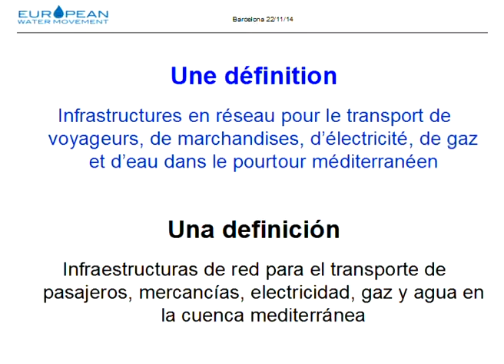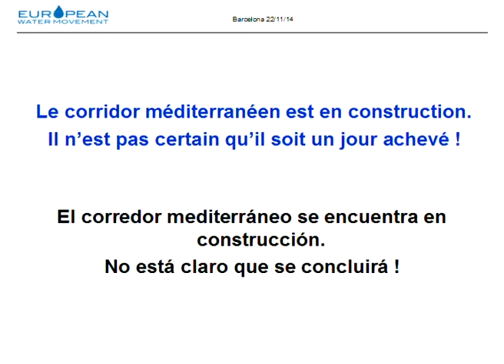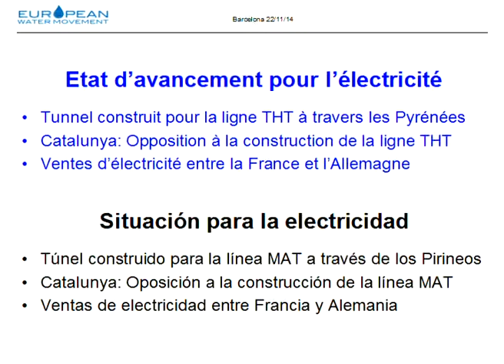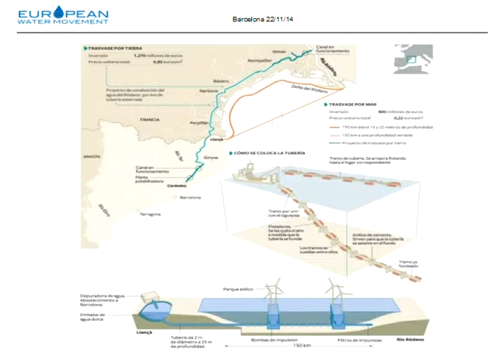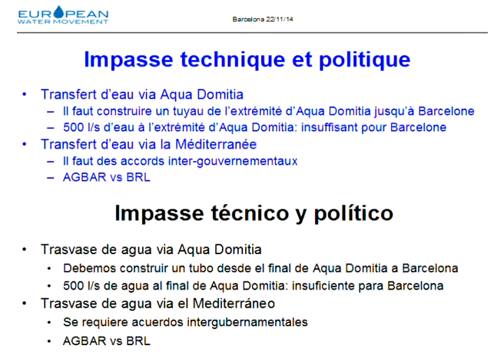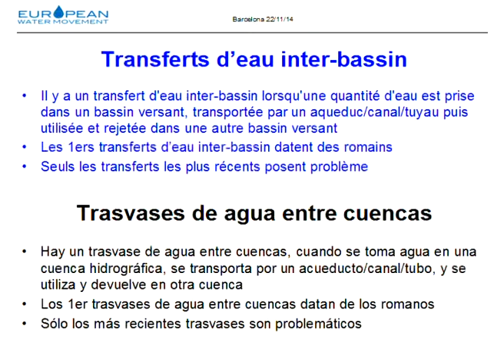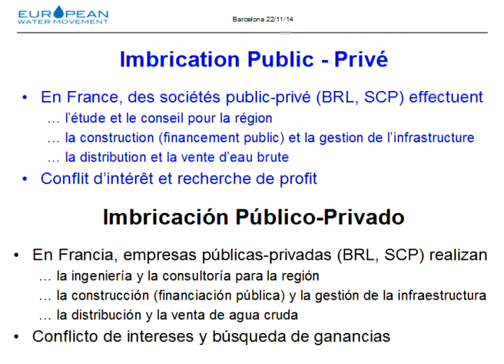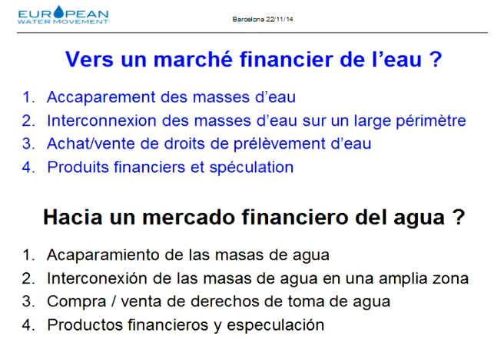Le corridor méditerranéen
Rencontres franco-catalanes "Eau, démocratie et infrastructures du corridor méditerranéen" - Barcelone, 22 et 23 novembre 2014.
Encuentro franco-catalán "Agua, democracia y las infraestructuras del corredor mediterráneo" - Barcelona, 22 y 23 de Noviembre 2014.